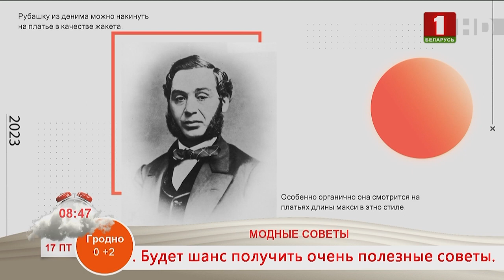Добрай раніцы, Беларусь. Мода